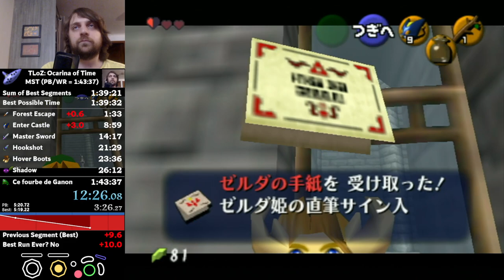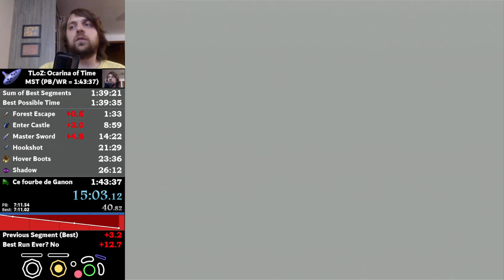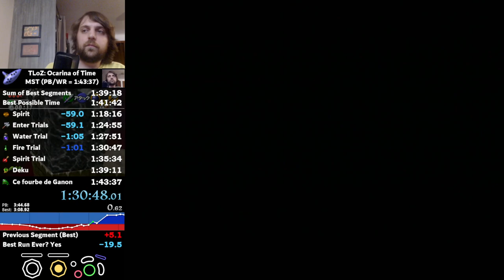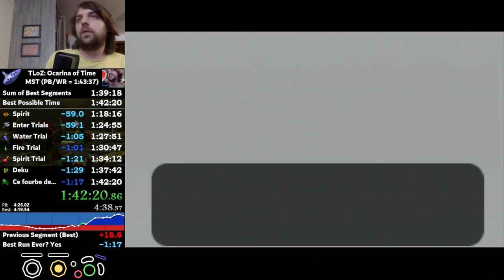OOT Medallions Stones Trials Speedrun in 1:42:20 (WR)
Le premier 1h42 !